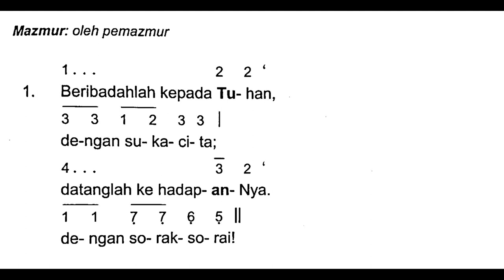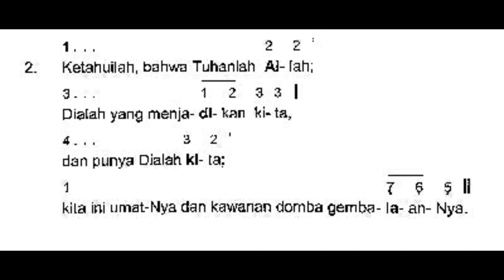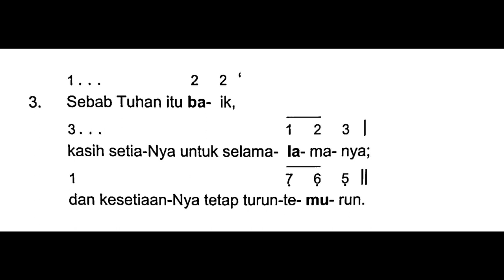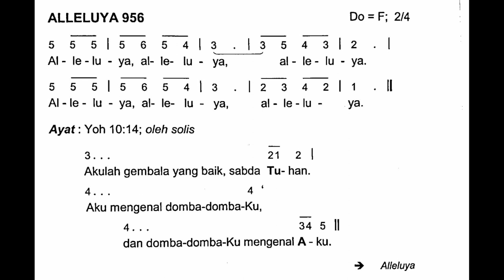[Edisi Baru] Minggu, 8 Mei 2022 | MINGGU PASKAH IV (Keempat) | Mazmur Tanggapan & Alleluya | Tahun C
Shalom!